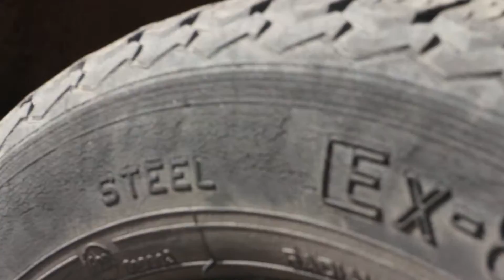Установка подкрыльников ВАЗ 21063 1990[© Игорь Шурар 2017]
Автомобиль ВАЗ 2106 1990 года в хорошем состоянии - грех не защитить кузов от коррозии. Обработал под крыльями пушечным салом и прикрутил подкрыльники.

Соц. сети

Канал посвящен обзорам различной техники, а также самоделкам и различным ремонтам и модернизациям.

Отдельное спасибо тем, кто делает репосты на мои видео, тем самым помогает каналу развиваться.

[© Игорь Шурар 2017]